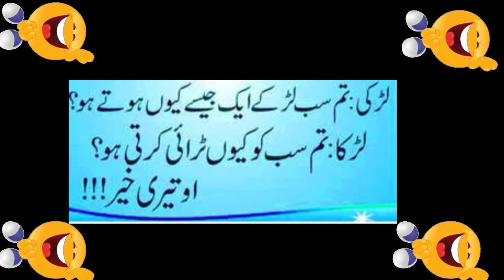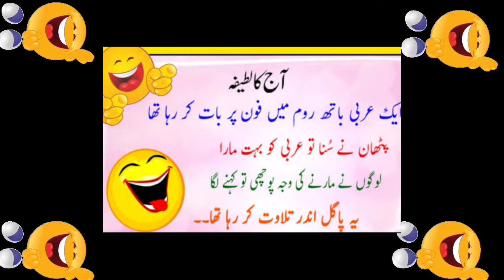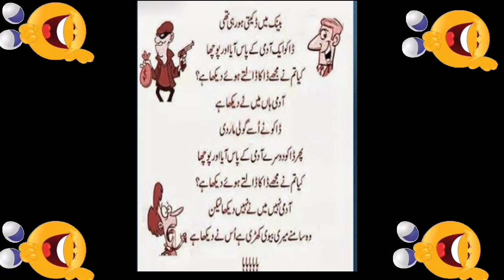Urdu Funny Jokes Of Husband Wife | Sardar jokes | Pathan jokes